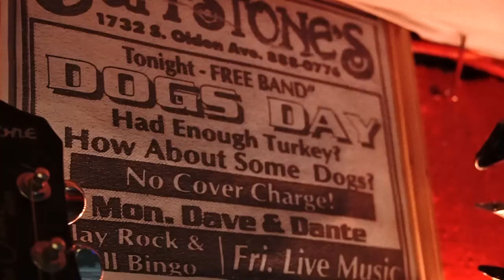SPIT: The Dog's Day Story (Trailer)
The story of a New Jersey band's fight toward rock 'n roll fame.